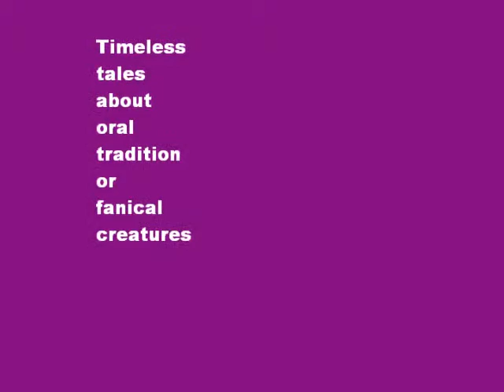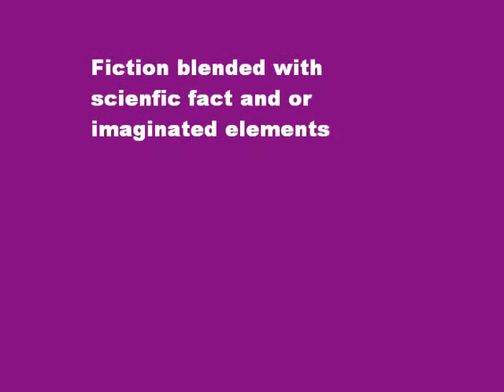brenna and mariahs movie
generes